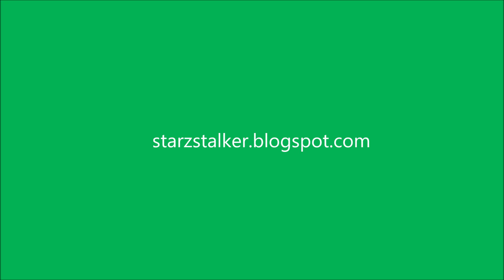Lee Joon Gi in Malaysia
"Uptown Funk"
Lee Joon Gi sets the stage on fire during his "Festival" fan meeting. Do not miss his next live performance in Taipei. You will be amazed !